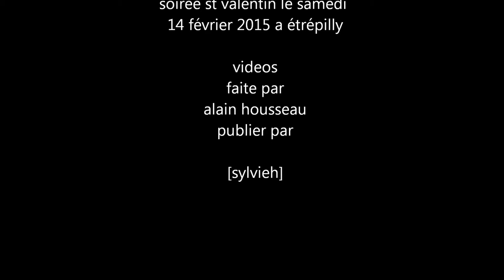johnny franck chante Johnny Hallyday derriere l'amour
soirée st valentin le samedi 14 février 2015 a étrépilly